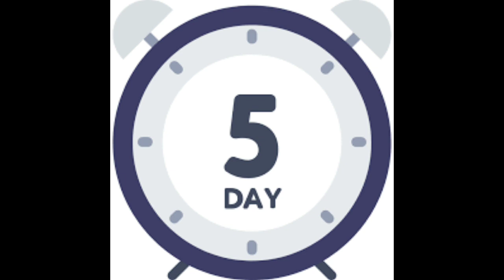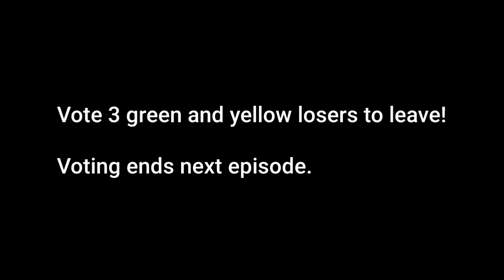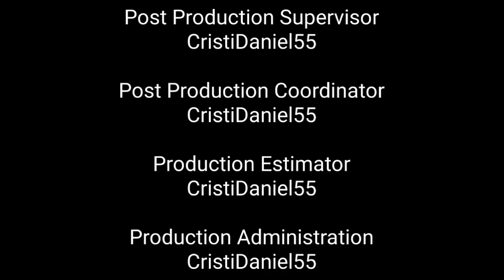The Talking Tom Show Plushie S5 Episode 5: 5Day!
That's a lot of fives in 5Day!

(Cris/Chris)
Age: 12
Gender: Male
Born: November 15th, 2010
Favourites: Outfit7, Camp Lazlo, Chowder, Megas XLR, Flapjack, My Gym Partner's a Monkey, Foster's Home and SpongeBob characters.
Hates: Ben
Color: Grey
Country: Toronto, ON, Canada & Burbank, CA, US
Favourite shows: Camp Lazlo, Chowder, Megas XLR, Flapjack, My Gym Partner's a Monkey, Foster's Home for Imaginary Friends and SpongeBob SquarePants.
Grey area shows: 12 of them!